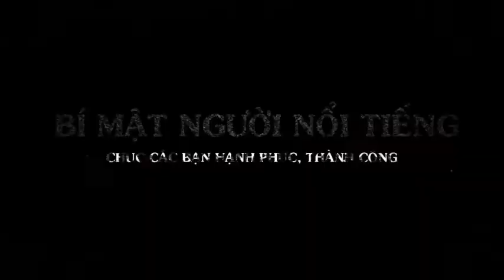Tiểu Sử ANH TÚ: Mối Tình Chị Em Với Diệu Nhi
🍀Title Tiểu Sử ANH TÚ: Mối Tình Chị Em Với Diệu Nhi
Video có tham khảo thông tin từ nguồn sau:

Để xem các thông tin về các nhân vật nổi tiếng nhé .
Nó thuộc về những cá nhân hay tổ chức đáng được tôn trọng. Chúng tôi sử dụng theo: Tuyên bố từ chối trách nhiệm bản quyền mục 107 của Đạo luật bản quyền năm 1976. Được phép "sử dụng hợp lý" cho các mục đích như phê bình, bình luận, báo cáo tin tức, giảng dạy, học bổng và nghiên cứu. - We does not own the rights to these video clips. 📺Hastag: thongtinnguoinoitieng tintuc24h tintuc24hol tintuc nhanong tinnhanh tinmoinhat vtcnow vtc1 hànhtrìnhpháán tintucfbnc myanmar tieudiemthegioi#
Kênh "Hồ Sơ Tuyệt Mật" không sở hữu tất cả tư liệu được sử dụng trong các Video. Một lần nữa xin Trân trọng cảm ơn. Chúc các bạn dồi dào sức khỏe, làm ăn phát đạt.